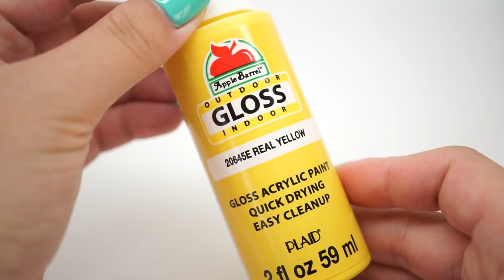DIY Miniature Dollhouse - POKEMON PIKACHU LIVING ROOM! (NOT A KIT)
Hey everyone! Welcome back to another DIY! Today, I made a super adorable Pokemon Pikachu living room! PIKACHU, I CHOOSE YOU!

Animated button credits to JanTube Editing and iediting X.